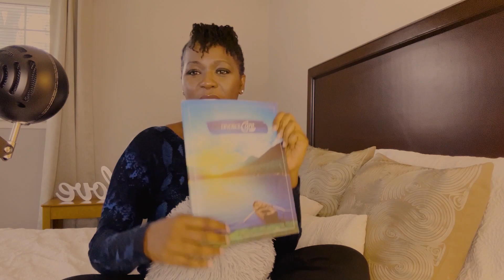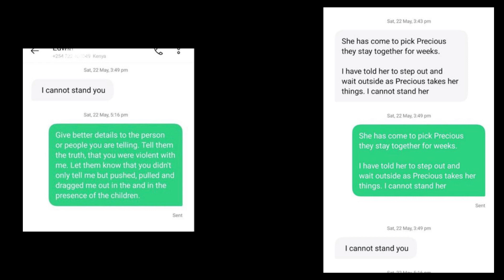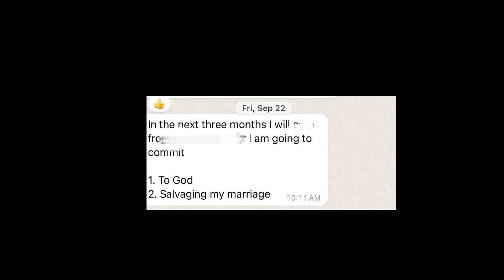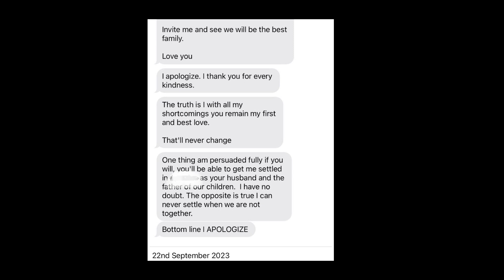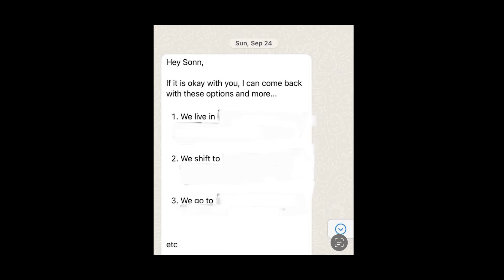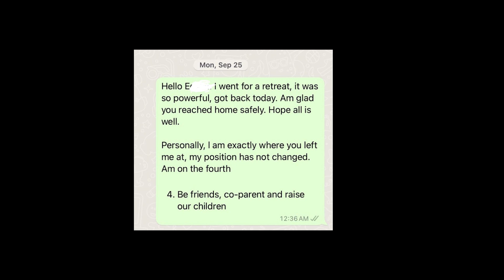I filed for divorce....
As 2023 comes to an end, I am closing a huge chapter of my life. In this video, I have used receipts because I want to. I have concealed what i think should be concealed. I have been accused of keeping records and yes, I take that. I t would be unwise to live my kind of life and not learn what you need to keep yourself sane. Apart from being isolated using appealing stories to groups or one on one, the pulpit has been used yo disqualify and discredit me. I have no pulpit, all i have is a voice and i have used it to stand up for me.